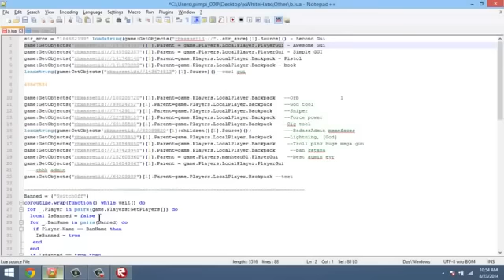ROBLOX STIGMA V2 EXPLOIT WORKING DECEMBER 2014! DOWNLOAD IN DESC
/\/\/\/\/\/\/ DOWNLOAD BELOW \/\/\/\/\/\/\/

ROBLOX EXPLOIT! New and safe! 100% WORKING 2014! Get hacking ROBLOX TODAY!

WORKING DECEMBER 2014!